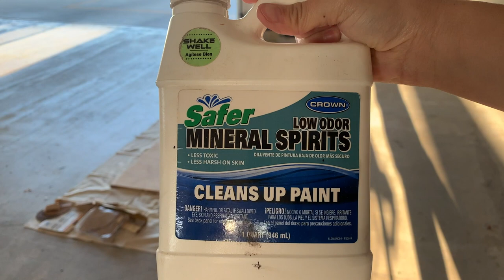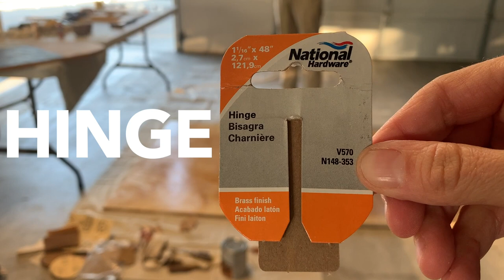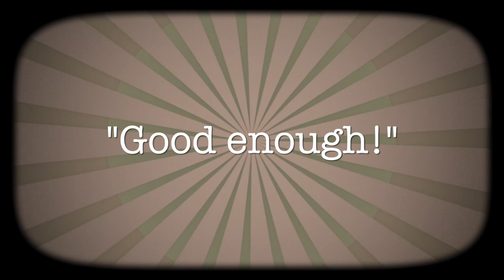Dance Floor DIY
I built my own folding practice dance floor out of plywood. I used Bobby White's Swungover Blog as a guide.

Since it's COVID, the cost of plywood is expensive. I paid about $50 for the 3/4" pine plywood. The hinge cost $5 (screws included). Varnish: $8. I used almost the entire can. I found the  mineral spirits in our garage. We already had the electric drill and belt sander.

My goal was to make a floor small enough that I could move it myself. Yet, large enough for comfortable solo practice and partnered balboa. It's possible to do a swingout on the diagonal, but not a very dynamic one.

⚙️ Equipment Used ⚙️
🎥 Filmed on iPhone Xs
Edited on Apple MacBook Pro Computer